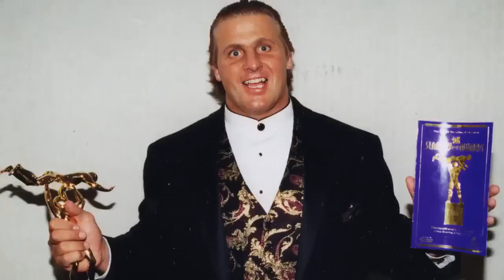Bonus Scene From Vice's Dark Side Of The Ring: The Final Days Of Owen Hart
In this bonus scene from the season finale, Owen Hart's friends and family remember his notorious ribs both at home and in the ring.